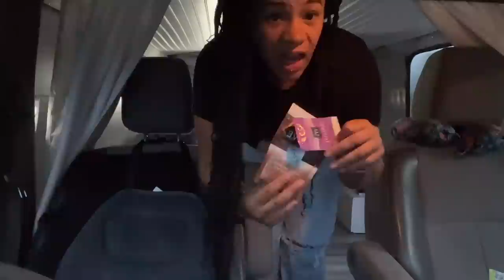Transported a Pyrenean Mastiff puppy COVERED IN TICKS😳🥺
I transport a rare breed called a Pyrenean Mastiff and this poor baby was covered in ticks, UTI and struggled with walking.

The Pyrenean Mastiff or Mastín del Pirineo is a Spanish breed of large livestock guardian dog from the autonomous community of Aragón in north-eastern Spain. It was traditionally used to protect flocks during the annual transhumance to high summer pasture in the Pyrenees. There is only approximately only 600 left in the world!

I delivered the puppy on 06/10/2023 and she was taken to an emergency vet where they treated him and made sure I didn’t leave any ticks behind. The vet did confirm that she in fact did have a UTI and probably the cause of his poor walking abilities.

UPDATE 06/17/2023
I talk to the new family everyday and get tons of pictures and videos ❤️ they said she will continue to get tested for the next year. The most important tick-borne diseases that affect dogs are Lyme disease, Ehrlichiosis, Anaplasmosis, Rocky Mountain Spotted Fever, Babesiosis, Bartonellosis, and Hepatozoonosis. Her walking is getting better its been about 1.5 week since shes been on painkillers and antibiotics. She is still dragging her back leg, but getting stronger everyday ❤️

PR PACKAGES/ FAM MAIL ✉️
ADDRESS: 7862 W airline Bronson Memorial PWY Suite 531, Kissimmee, FL 34747

WANT TO BECOME A ANIMAL TRANSPORTER? SIGN UP FOR MY CLASS TODAY!
Feliciasexotictransportclass.com

TO WATCH KEEP UP AND SEE WHAT IM DOING EVERYDAY